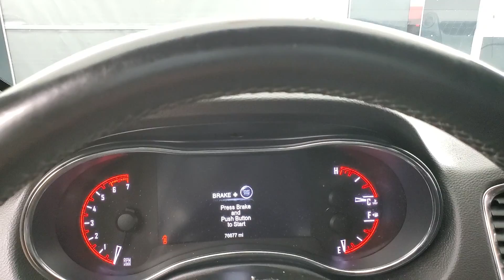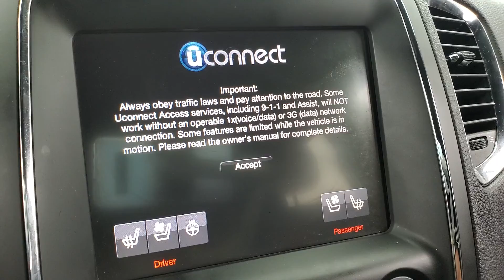2014 Dodge Durango R/T MEDIA SCREEN MOON ROOF BACK-UP CAMERA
Stock #:979176

Odometer is 17372 miles below market average! Priced below KBB Fair Purchase Price! Why buy from Car Vision? (1) We are a ''No-Hassle No-Haggle'' dealership! We pre-discount our cars, so you do not need to worrying if you got the best price! (2) Our salespeople are non-commissioned, and won't be pushy about a purchase. (3) We remove the fear of purchasing a pre-owned vehicle with our Comprehensive Extended Service contracts, and provide a FREE Vehicle History Report for each car. (4) We handpick only the best vehicles, and each vehicle goes through a meticulous 118-point inspection process. (5) Are you are looking to sell your car? We buy cars! ***Our ''Market Based'' pricing philosophy ensures you pay below the current market average for the same car with comparable mileage! We utilized cutting edge software which pulls data from every major auto website. Our goal is to price our cars low enough to sell within 30 days. This means you get our best price without having worry if you paid too much.***